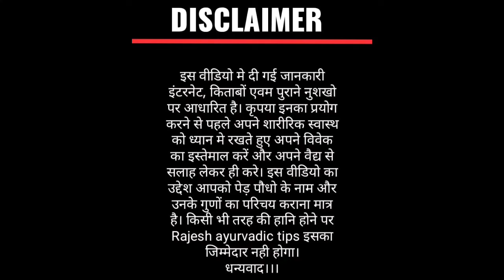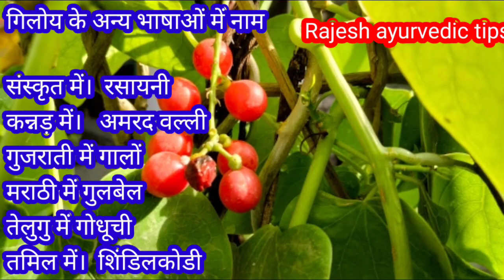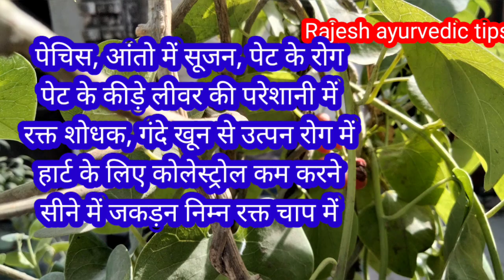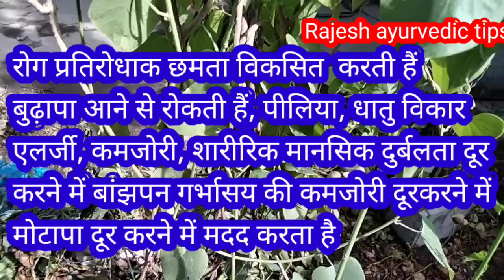गिलोय(giloy) गुडुची के हैरान करने वाले दिव्य लाभ। हर रोग ठीक होता है@RajeshAyurvedicTips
गिलोय(giloy) गुडुची के हैरान करने वाले दिव्य लाभ। हर रोग ठीक होता है‎@RAJESH AYURVEDIC TIPS

channel.